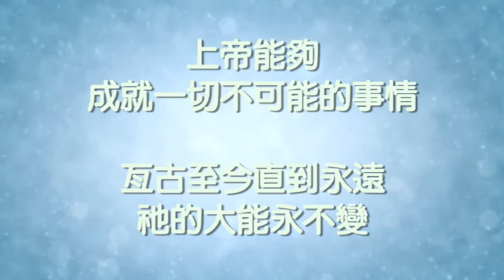音樂說書人 1115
【上帝能夠】

那些眼睛，未曾看過的事情，
還有耳朵，未曾聽過的事，
甚至心裡，還沒有想過的事，
上帝早已預備，給那些愛祂的百姓。

上帝能夠，成就一切不可能的事情，
亙古至今直到永遠，祂的大能永不改變。

亙古至今直到永遠，祂的大能永不變。